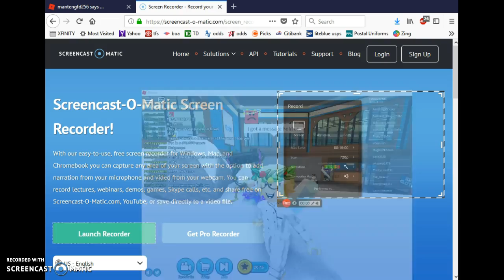Ice In the Sauce! | IceBreaker | Roblox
We play IceBreaker! Almost to 200 subscibers! Hope we hit it! So, there is craziness here! I lose like, 4 times in a row! Wow, these people are pros. So many thaws and freezes! I suck at this. I also unbox! Please don't hate on me.